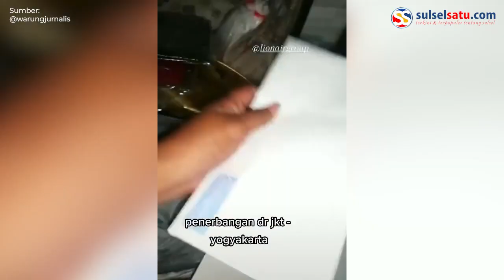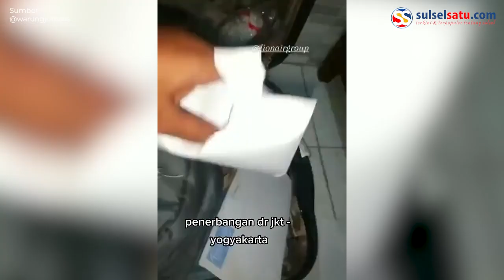Wanita yang Diduga Penumpang Lion Ngamuk di Sosmed, Isi Amplop di Dalam Koper Raib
Wanita itu menyebut isi kopernya telah dibuka. Isi amplop yang berada di dalam koper ikut raib.

Ia menyebut uang dalam amplop tersebut merupakan santunan anak yatim.

“Gue kapok pakai pesawat Lion, coba dibuka-bukain, gue baru tahu,” katanya.

Diketahui dalam video tersebut rute penerbangan dari Jakarta ke Yogyakarta.

Video tersebut dibagikan oleh akun TikTok @penakjombloraresiko 10  jam lalu.

Video terkini dan terbaru..